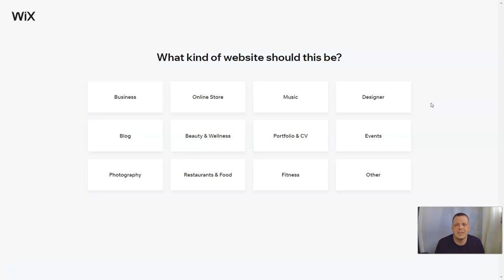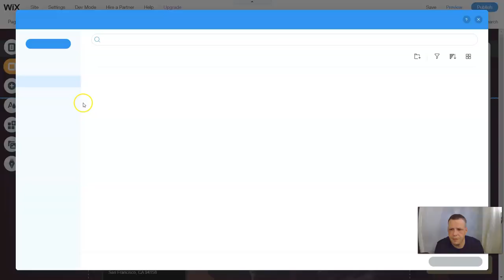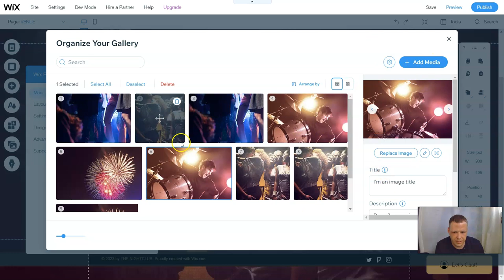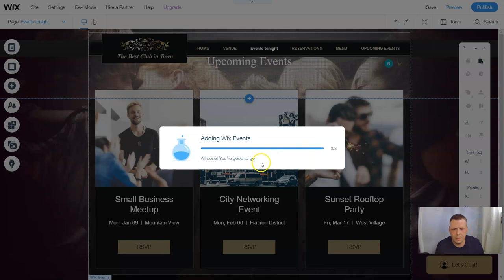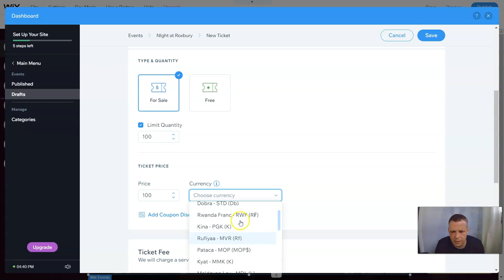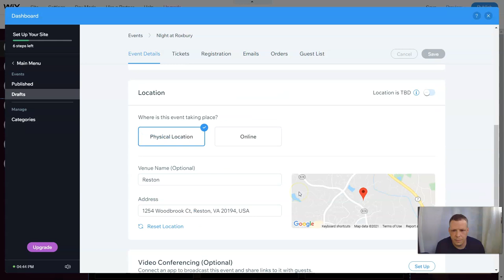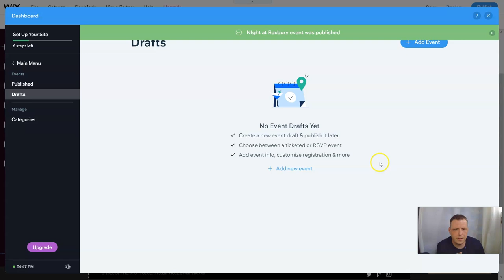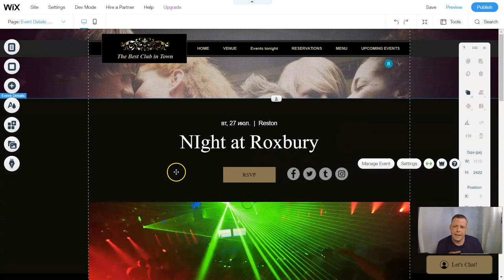HOW TO MAKE a Restaurant WEBSITE Tutorial? / WIX Business Landing Page Builder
Happy 😊viewing. Let's go!
The Single Best Strategy To Use For Website

Now you have made your new website, it’s the perfect time to to develop your on the web presence and get much more website traffic.

But the best menu is often tough to craft. There’s a lot more to it than just listing the substances; It's important to get substantial-excellent pictures, describe Each and every dish, and assemble all of the parts into an internet based System.

But when I install and activate a theme, it right away normally takes about the written content/data of my “outdated website”.

Searching for anything to aid kick begin your future task? Envato Marketplace has A variety of items available to aid get you commenced.

It's also possible to depart the tag line area blank if you want since WordPress Search engine optimisation plugins like AIOSEO, Yoast Search engine optimisation, and Other people will override it for better search engine marketing (much more on this later).

MonsterInsights – Join your website with Google Analytics and see how guests discover and use your website, so you can keep them returning.

The menu will probably be Probably the most viewed pages on your site. Individuals need to know what type of meals you offer and whether you provide meals all day prolonged or When you are open only for lunch and dinner.

Accessibility is a big pillar in establishing a powerful on-line presence, and supplying on line ordering straight from your website will make it effortless for purchasers to choose action.

Many thanks for selecting website to depart a remark. Please Remember the fact that all comments are moderated In line with our remark plan, and your email deal with won't be published. Make sure you Usually do not use keyword phrases during the identify industry. Let us have a personal and meaningful discussion.

Click-to-donate site A website that permits the customer to donate to charity by simply clicking on the button or answering a question correctly. An advertiser ordinarily donates to your charity for every appropriate solution generated. The Hunger Site, Freerice

If you have already got a website, you may insert a Grubhub Immediate purchasing page to the current site. If you do not Have a very website, you can easily use Grubhub Direct as your restaurant website!

Utilizing a creative combo of a significant-high quality online video and animation, the website engages you into an unforgettable user knowledge.

WordPress themes are professionally developed templates which you can set up with your website to alter its visual appeal.

Websites may be used in various fashions: a personal website, a corporate website for an organization, a governing administration website, an organization website, and so on. Websites is often the work of an individual, a business or other Firm, and are generally dedicated to a specific matter or reason.